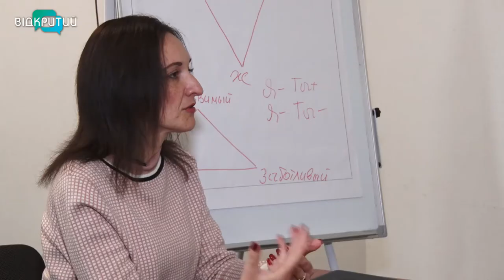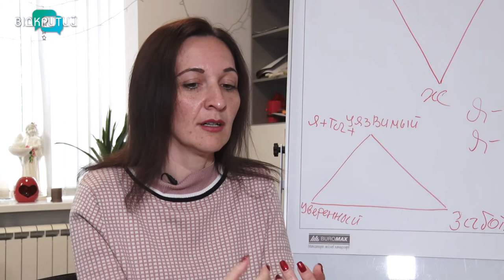Як перевести годинник на зимовий час та не нашкодити здоров’ю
На годину назад. 25 жовтня, у день виборів, українці переведуть стрілки годинника на зимовий час. Це означає, що знов  доведеться пристосовуватися до нового ритму життя та миритися з ранніми сутінками.